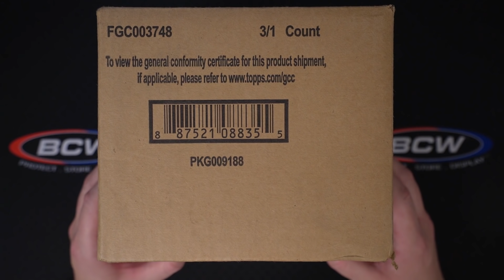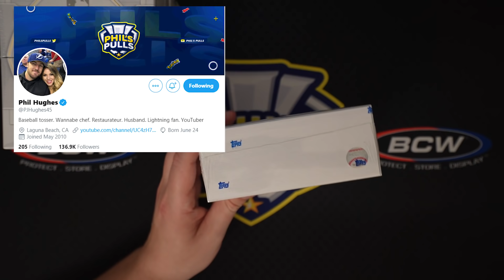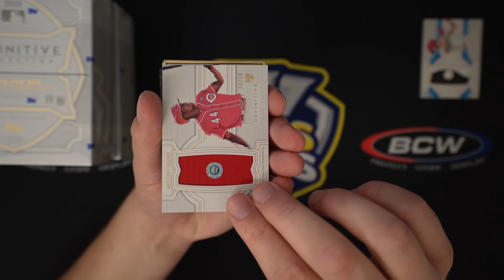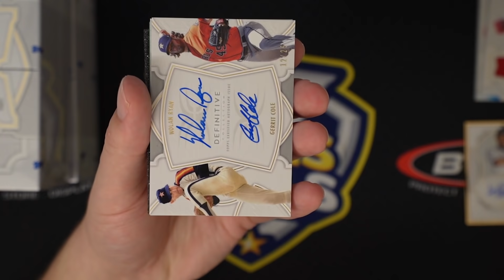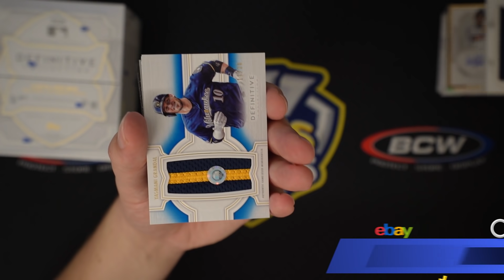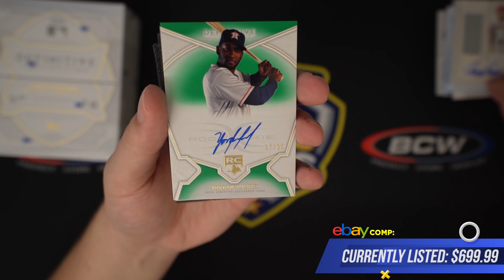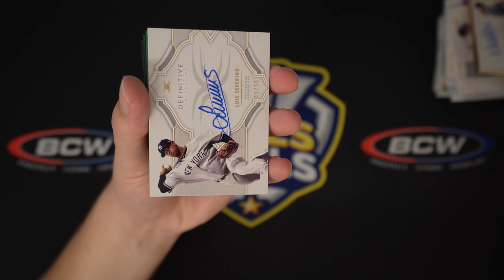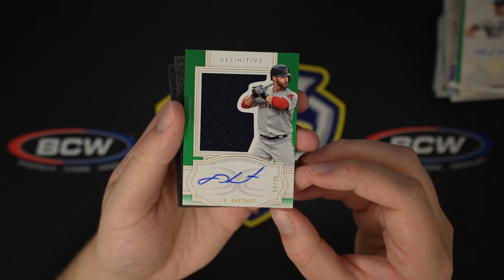WORTH EVERY PENNY! 😯🔥 2020 Definitive Case 2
We got another private case break of 2020 Topps Definitive! These certainly do not disappoint.